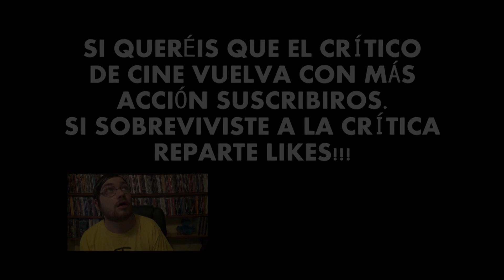El crítico de cine - Incubus (parte 1)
(El libro es un manual de supervivencia para películas de terror. Si quieres conocer todos los secretos para sobrevivir en este tipo de películas y además te gustan mis críticas, no te lo puedes perder)

Episodio 20 de EL CRÍTICO DE CINE - SACANDO LA BASURA en el que haremos una crítica/monólogo de la película de terror Incubus, El experimento.

Unos tíos muy tontos se van de acampada y hacen tonterías!! Que no te llama la atención?? Pues yo no me perdería el vídeo!!

Si te gusta el CINE y el buen HUMOR en un mismo canal, no dejes de visitar todos nuestros vídeos!!!
En este canal encontrarás CRÍTICAS DE PELÍCULAS, con un tono de humor negro entretenido y atrevido!!!
SIN FILTRO NI CENSURA!!!
Todo presentado por EL CRÍTICO DE CINE.